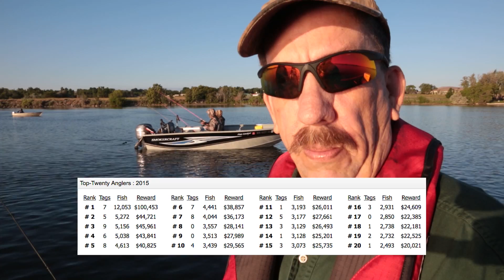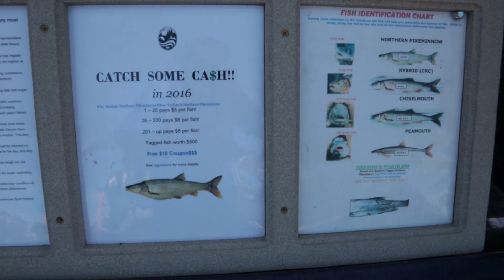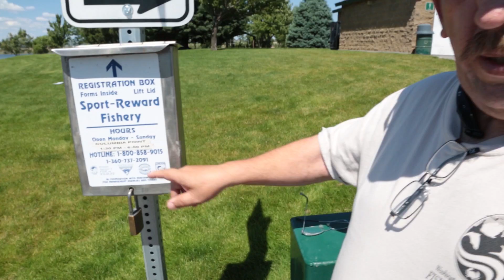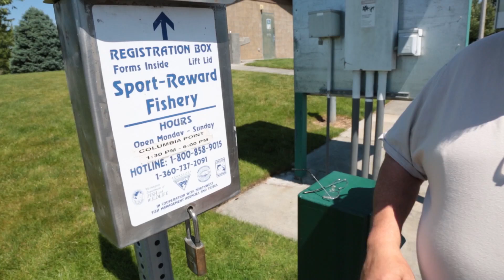Pike Minnow Sport Reward Program II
Fish the upper Columbia at Richmond, WA and the mouth of the Yakima River for Pike Minnow to earn money and help enhance salmon and steelhead numbers. Learn fishing techniques and procedures for turning your catch into cash.